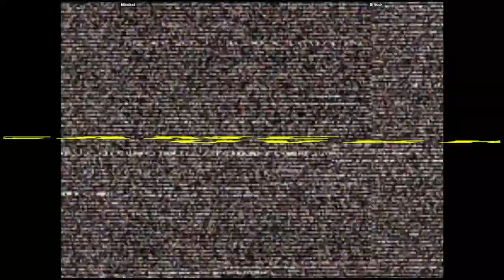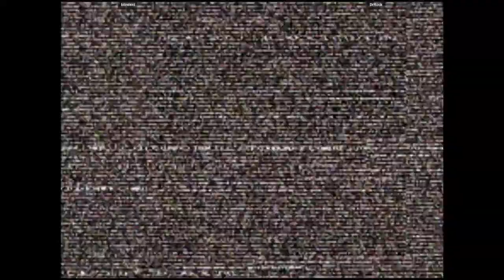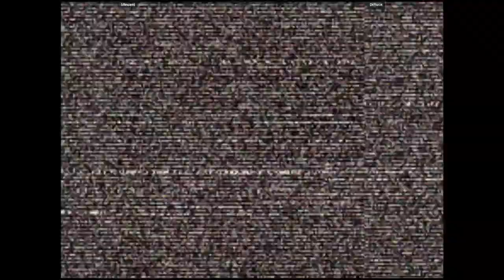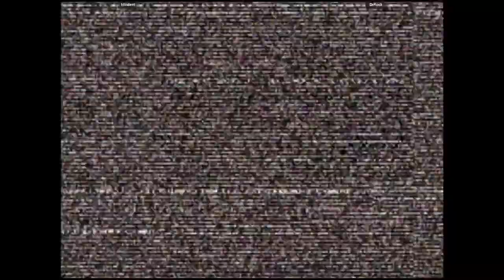CVS2 - blindest VS DrRock | 🇫🇷🇩🇪 Fightcade2